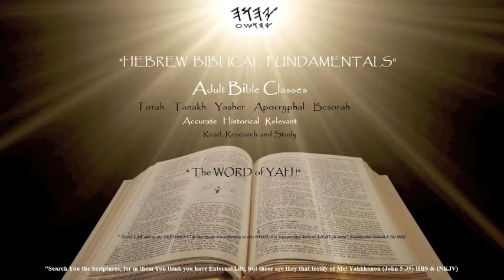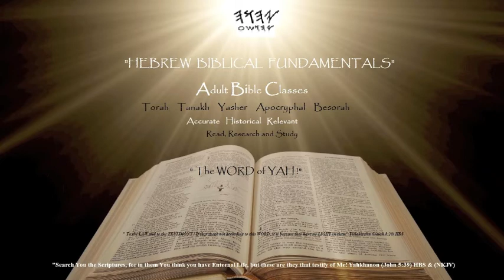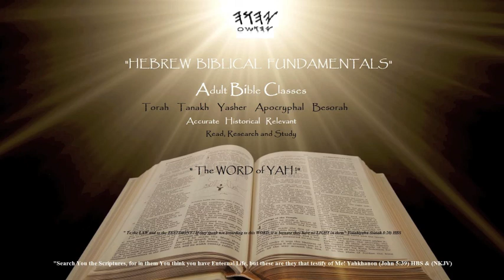hEBREW BIBLICAL FUNDAMENTAL CLASS PART 45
Leviticus chapters 21-27